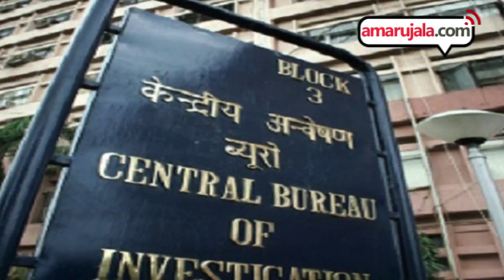SC Crucial Hearing On Bofors Case | इन खबरों पर रहेगी हमारी नजर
बोफोर्स दलाली कांड में दिल्ली हाईकोर्ट के फैसले के खिलाफ दायर याचिका पर सुप्रीम कोर्ट शुक्रवार को सुनवाई करेगा, शुक्रवार को राहुल गांधी छत्तीसगढ़ में होंगे, समेत इन खबरों पर रहेगी हमारी नजर